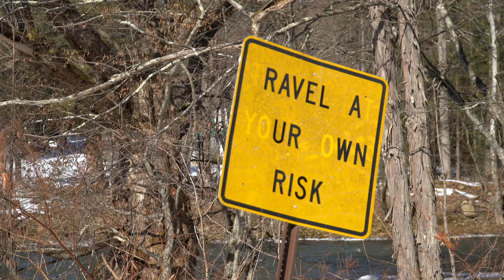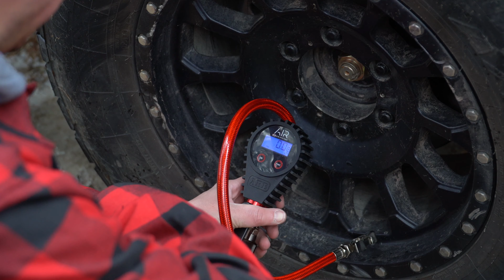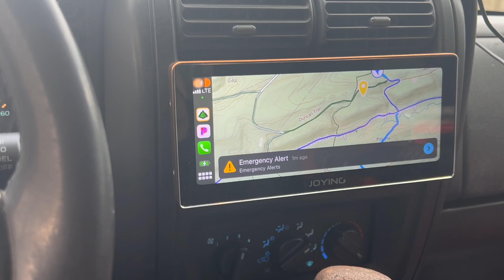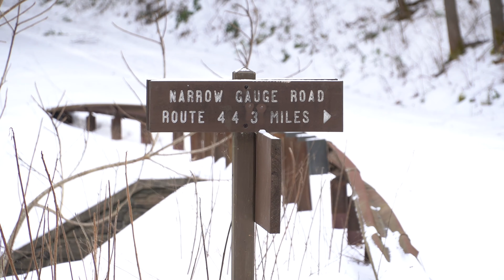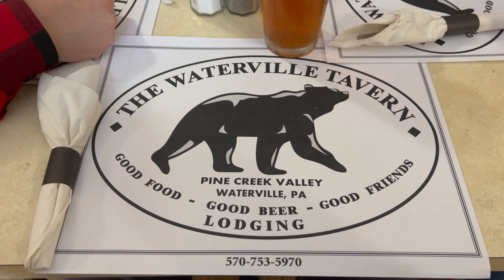I’ve Never Been So Scared! Snow Adventure Bald Eagle & Tioga PA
I am joined by Austin, Jimmy, and Joe for this 2 day trek through Bald Eagle State Forest, Pine Creek Gorge, and Tioga State Forest.  We named this adventure "Vistas, Squalls & Falls" because of the man jaw dropping scenic views, the snow squalls--including a complete white out that blinded us, and waterfalls as well as slip-and-falls (ouch).

This is day one of an amazing two days exploring some of the most incredible terrain you'll find in Pennsylvania.

--CHAPTERS--
Intro: 00:00
Things Get a Little Sketchy: 03:05
First Obstacle: 03:47
Total White Out!: 05:48
Storm has Passed: 08:23
Icy Hill Descent: 09:58
Frozen Falls: 12:20
Another Chainsaw Moment: 13:44
Waterville Stop: 14:27
Things Get Sketchy Again: 15:40
No Steering! 18:00
Outro & Day 2 Teaser: 19:23

Let’s Socialize!

Full Amazon Store

Episode 30